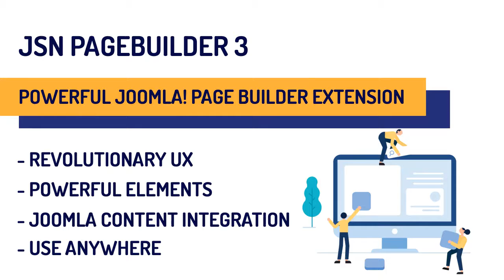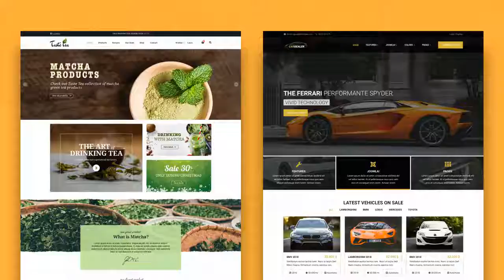JoomlaShine video introduction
Our solutions have been supplied for over 600.000 customers who take part in many industries and different sectors, for both individuals and organizations with a constant improvement in the quality of products, since its birth in 2007.